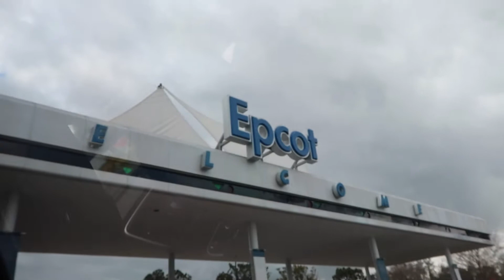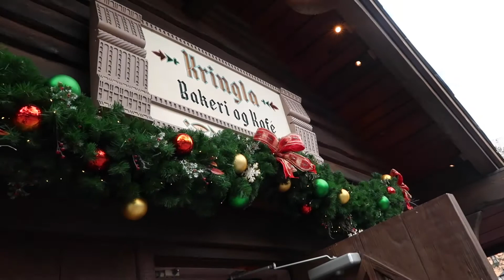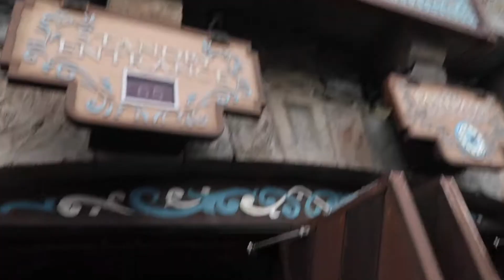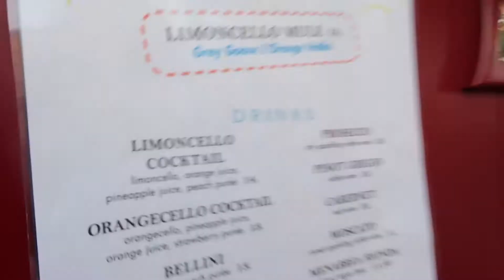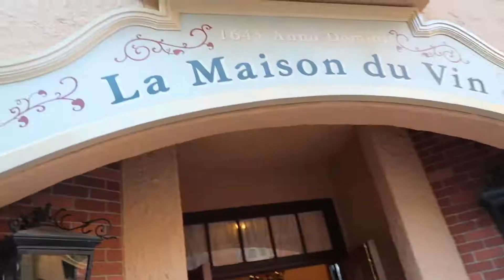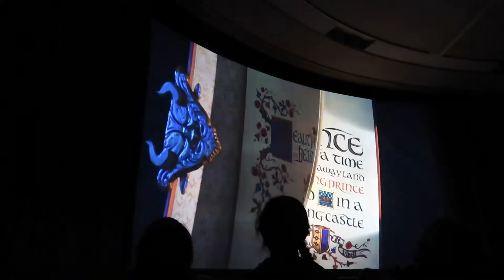Drinking Around the World in Epcot | Disney World 2020 Day 3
OUR DISNEY WORLD VACATION DAY 3!
Epcot dayyyyy! Our first time ever drinking around the world and it was so so much fun! Some other highlights besides all of our drinks was the Frozen Ever After ride, the Figment ride, eating the Festival of Holidays food, checking out the Pyramid in the Mexico Pavillion, and so much more! Hope you guys like this vlog!

☆ outfit details ☆
mickey bucket hat - MousequeradeShop on Etsy
minnie positive vibes tee - BelvederetheSecond on Etsy
jeans - thrifted
shoes - fila
mask - target

Click these links to support my small business!!

☆ about me ☆
age: 23
place: los angeles county california
school: graduated from san diego state university december 2019
camera: canon g7x mark ii
what you'll find on my channel: post grad life, owning a small biz, college advice, travel vlogs, disneyland videos and storytimes